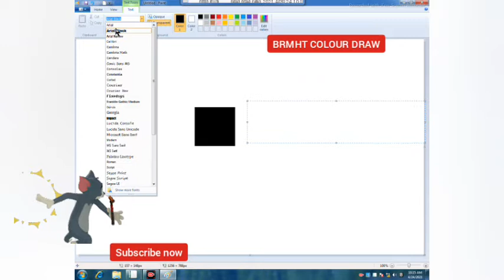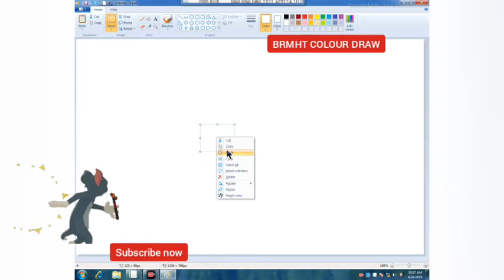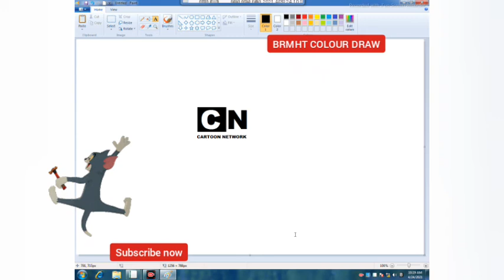how to draw in computer. cartoon Network channel drawing Ms painting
how to draw cartoon Network channel logo using Microsoft painting